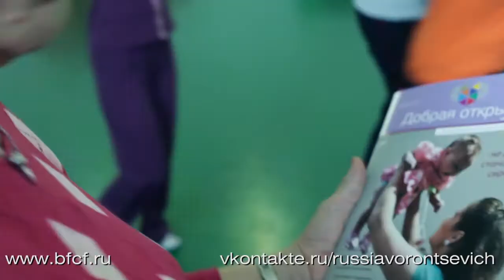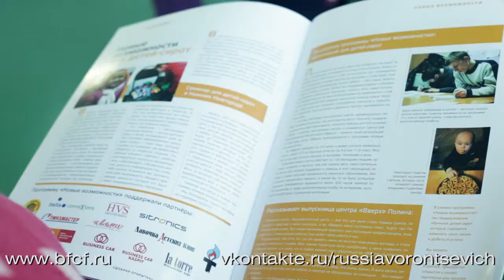Благотворительная программа Андрея Воронцевича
Официальная страница Андрея Воронцевича Вконтакте
Сайт благотворительного фонда "Центр филантропии"  bfcf.ru

Форвард Сборной России и ПБК ЦСКА Андрей Воронцевич стал послом Благотворительного фонда «Центр филантропии». Задача Андрея -- привлечь внимание людей к проблемам детей с нарушениями слуха, зрения и заболеваниями опорно-двигательной системы и помочь фонду в реализации программы «Движение -- жизнь!».